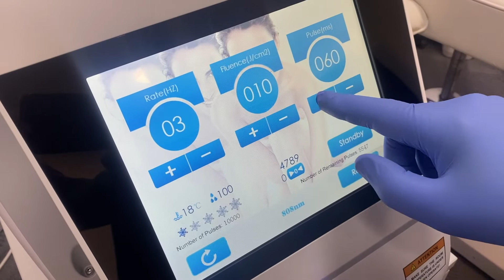SMARTDiode Pro : Pain Free & Super-Fast Laser hair removal for all skin types.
Take the first step into pain free laser hair removal with the Smart Diode PRO. The latest Diode technology in this compact elegant and powerful State-of the art system. Ideal for the beauty operator looking for the latest in Laser hair removal, supplied by a company with over 23 years of laser hair removal experience.
Investment options
 - 4 years Interest free payment plan only £323 +vat per month with the first 3 months @ only £50
 - PAYG Rental - a" laser business in a box !" an Initial downpayment is followed and Pay As You Go with our unique "PAYG shot purchases" allowing to buy as you need with no minimum spend required and with an  "earn out discount" option to buy you system at any time.